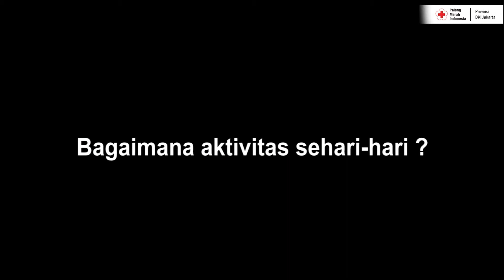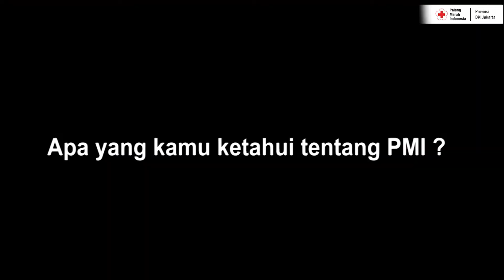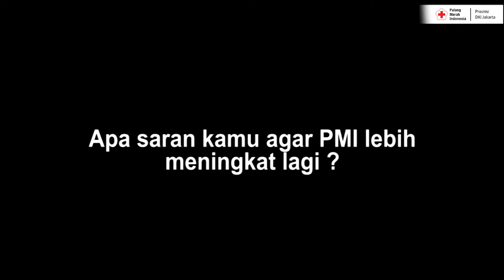Bukan Hanya Donor Darah, Kegiatan PMI Luas dan Seru !!!!